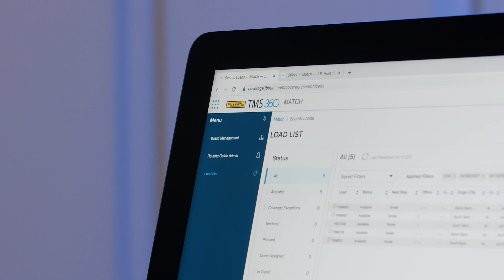J.B. Hunt Values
Our company values were instilled by Mr. and Mrs. Hunt more than 60 years ago. These values of integrity, respect, innovation, safety and excellence represent the behaviors that define who we are and highlight how each person in our organization can help uphold the reputation of our scroll.